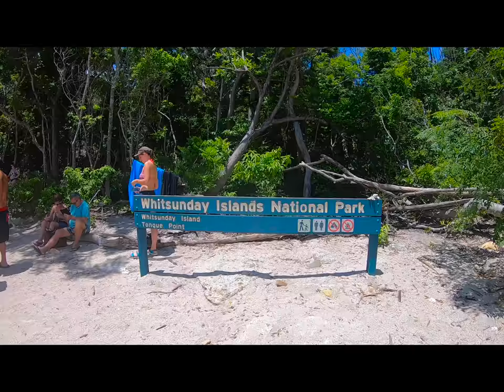VLOG | Whitsunday/Skydive/Great Barrier Reef/AU